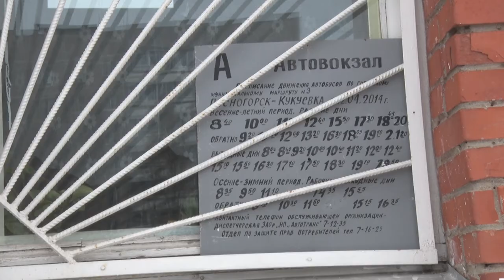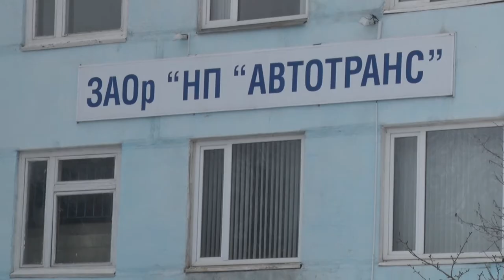Десна-ТВ: Пригородные пассажирские перевозки идут по графику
У ведущего пассажирского перевозчика по городским и пригородным маршрутам нашего муниципалитета сложилось неблагоприятное финансовое положение. О том, будут ли отменены рейсы,  в нашем следующем сюжете.